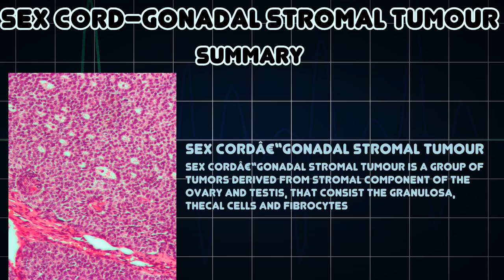Sex cord–gonadal stromal tumour (Medical Condition)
Symptoms, risk factors and treatments of Sex cord–gonadal stromal tumour (Medical Condition)

Sex cordâ€“gonadal stromal tumour is a group of tumors derived from stromal component of the ovary and testis, that consist the granulosa, thecal cells and fibrocytes